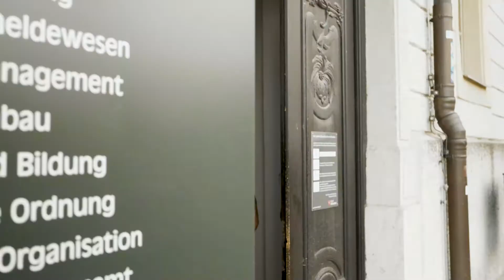Willkommen in Straubing! Ankommen. Heimisch werden.